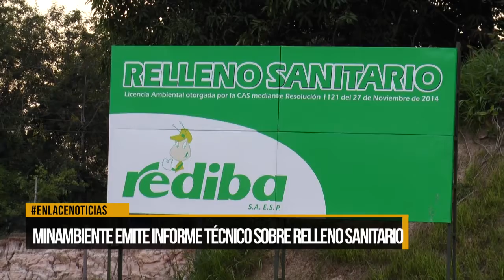Municipio cumple sentencia - 227: Gobierno Local